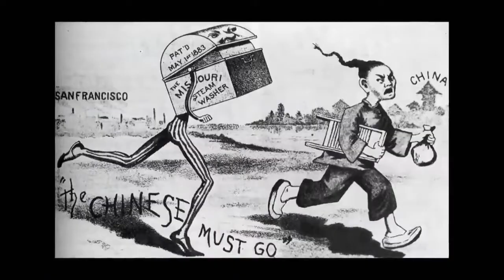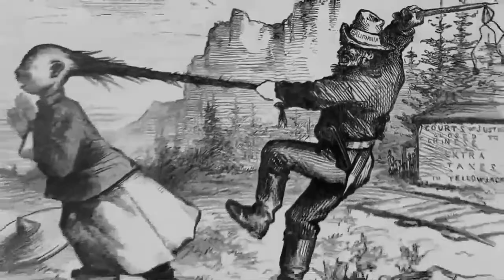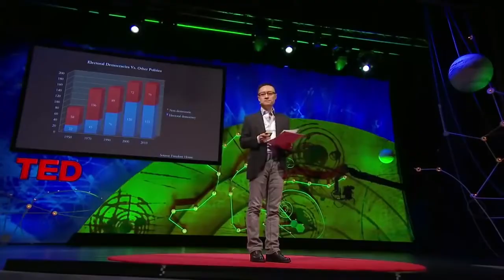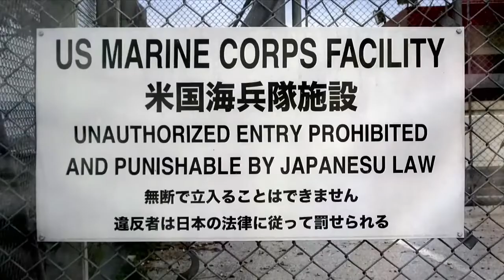The China Mirage: The Hidden History of American Disaster in Asia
Excerpt from The Coming War on China, John Pilger's 60th documentary film. Pilger reveals what the news doesn't — that the world's greatest military power, the United States, and the world's second economic power, China, both nuclear-armed, are on the road to war.